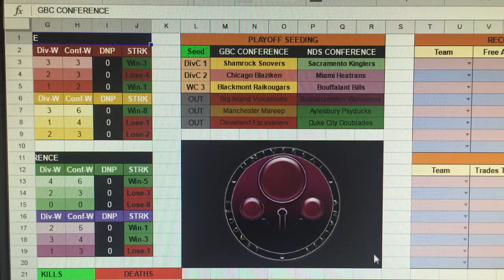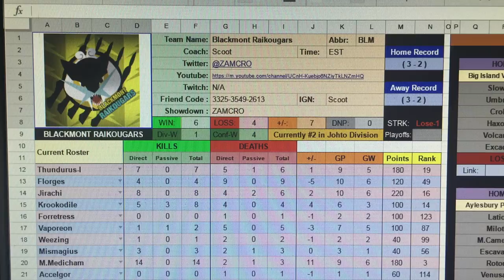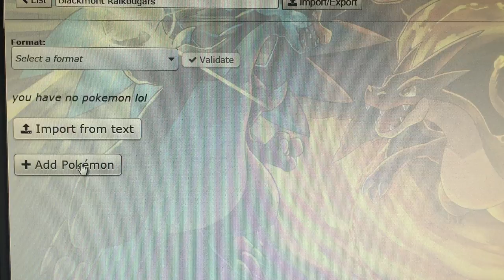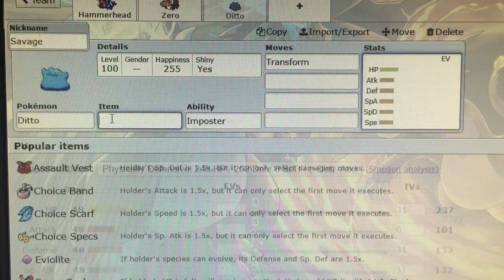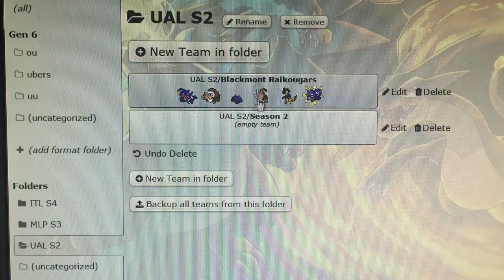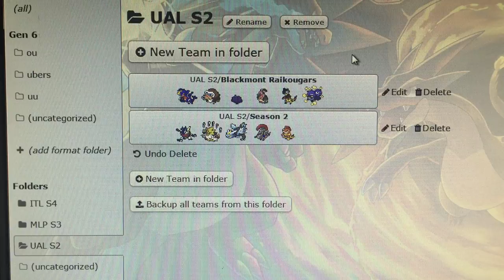UAL Season 01 Recap and Season 02: Draft Analysis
Check my draft for season 2 of the Universal Analyst League =]